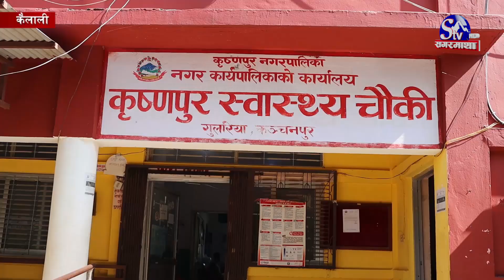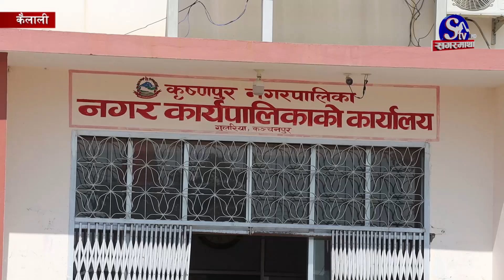कञ्चनपुरको कृष्णपुर नगरपालिकाले आमा बचाउ कार्यक्रमलाई निरन्तरता दियो, यस्तो छ योजना !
कञ्चनपुरको कृष्णपुर नगरपालिकाले आमा बचाउ कार्यक्रमलाई निरन्तरता दियो, यस्तो छ योजना !SagarmathaTV